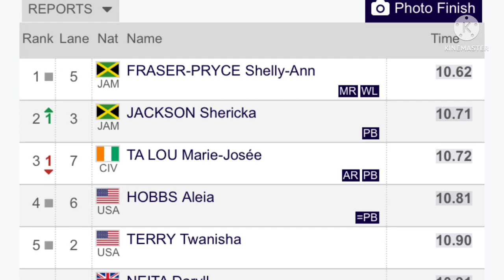Shellyann Fraser Runs 10.62 To Win 100m Against Shericka Jackson At .Monaco Diamond League..